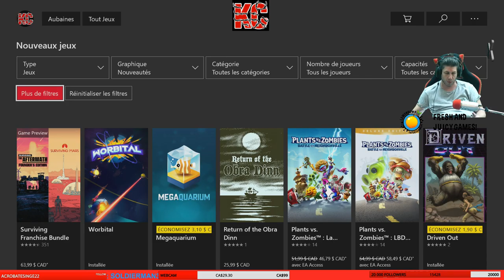Stranded Sails Long Gameplay 2 Fr KaribouCanadien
Les Explorateurs des Îles Maudites est un jeu d'aventure, d'exploration et d'agriculture en monde ouvert rempli de quêtes et de découvertes ! Votre navire s'est échoué sur un archipel mystérieux. À vous de survivre et de résoudre les énigmes cachées dans les profondeurs de ces îles pour réussir à vous échapper !